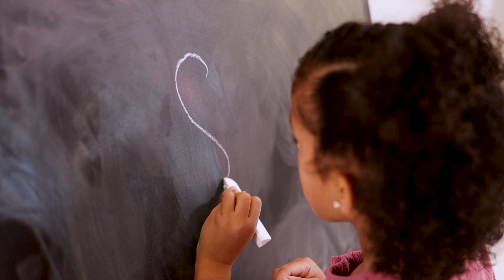1282 - Atril doble de madera deluxe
¡Convierte tu casa en un estudio de arte! Este atril de madera tiene una altura ajustable y dos caras, de modo que los niños pueden pintar con tiza por un lado y con plumón por el otro. Adicionalmente, este caballete cuenta con un soporte para un rollo de papel, cuatro clips y una bandeja para los materiales.